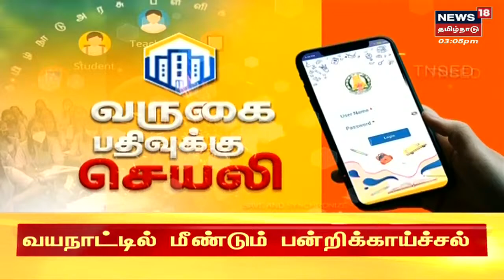AIADMK D Jayakumar | OPS அணி எந்த கட்சி என்று தெரியாது - அதிமுக ஜெயகுமார் பேட்டி | Tamil News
D Jayakumar | OPS அணி எந்த கட்சி என்று தெரியாது - அதிமுக ஜெயகுமார் பேட்டி| செய்திகளை துல்லியமாகவும் துரிதமாகவும் வழங்கும் தமிழகத்தின் முதன்மை செய்தி தொலைக்காட்சி உங்கள் நியூஸ் 18 தமிழ்நாடு

Mon Aug 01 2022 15:37:59